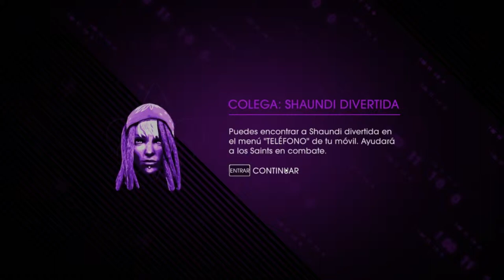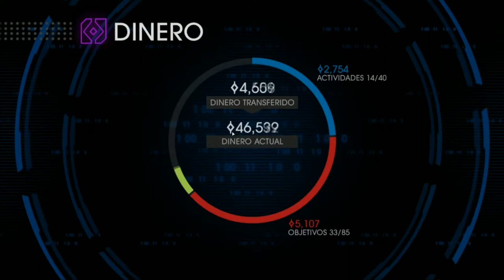Saints Row IV cap.14 Líos de bragas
¿Qué harías si te encontrases con tu yo de hace un burrao de años, cuando tu vida era una mierda y tú un desastre? Probablemente yo saludaría al bebé. ¡Pero no Shaundi, que parece haber tenido un serio problema con su pasado, novios Reggaes múltiples y drojas, drojas y más drojas! Así que, en busca de nuestro gran Johnny Gat, salvaremos primero a Shaundi del problema de los Rastafaris. ¡Matadlos a todos! ¡Like por la masacre de música Jamaicana (no lo digo de verdad)! ¡Y para más Saints Row IV!

¡Reggae-lución!